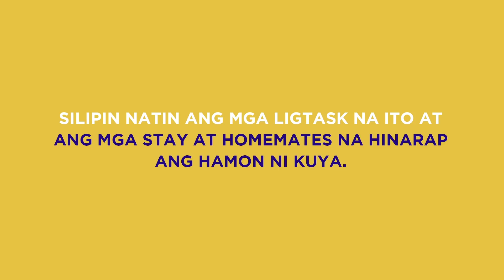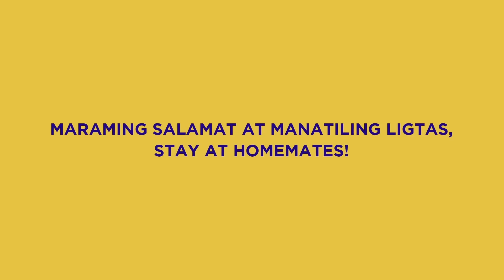Ashley, Tan, Akie, at Online Stay at Homemates ginawa ang Ligtask #19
Lahat tayo ay may natatanging talento at ngayon hinamon ni Kuya sina Ashley, Tan, Akie at Online Stay at Homemates na ipamalas ang mga ito.

Panoorin dito!